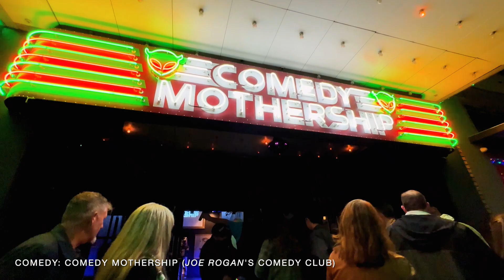Comedy. Jiujitsu. BBQ. | Austin 2023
Honestly, Joe Rogan and various guest have been talking so highly of Austin, Texas, my sister and I just had to go and check it out for ourselves...

Photo Blog: Coming Soon!

LIFE'S AN ADVENTURE. PLAY WISELY.